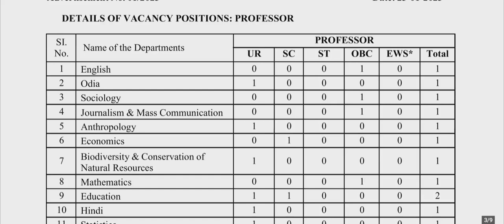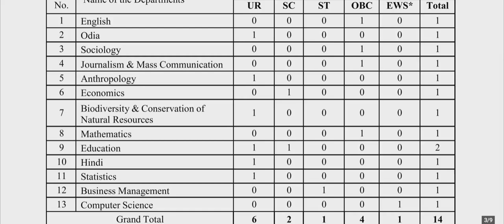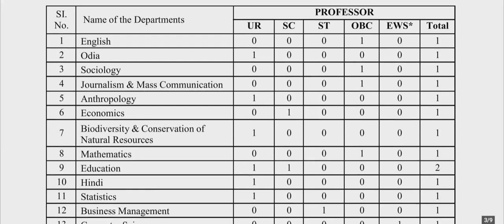Professor Vacancies 📚 | Pay Rs.1,44,000/- | Don't miss it 💥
Golden Chance to get a permanent job..
For Professor

*Central University
*Multiple disciplines
*Pay Rs. 1,44,000/-

- Career Newz 📚

Central University of odisha invite application for professor associate professor and Assistant Professor
Odisha University permanent Posts of assistant professor
Central University of odisha professor associate professor and Assistant Professor Vacancies
Professor vacancies in central university of odisha